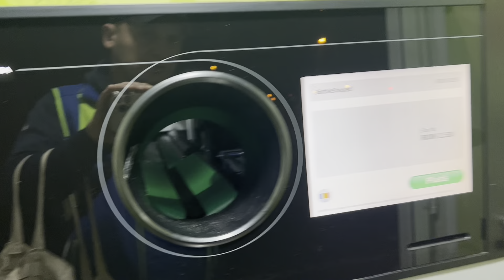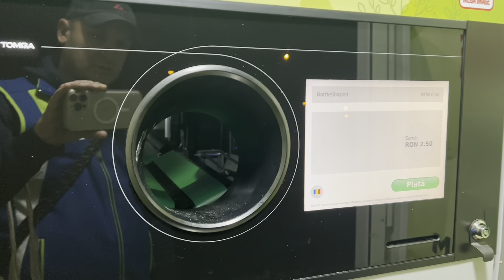Leo de la Strehaia se lasă umilit de Zdreanța Sentimentală🆘Eu nu mă opresc…